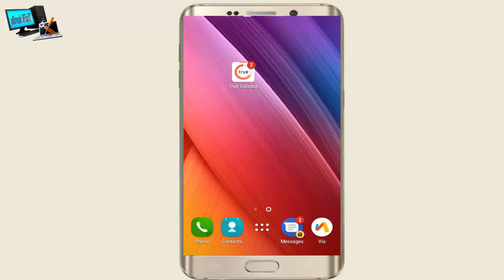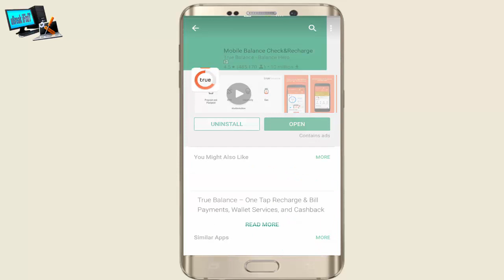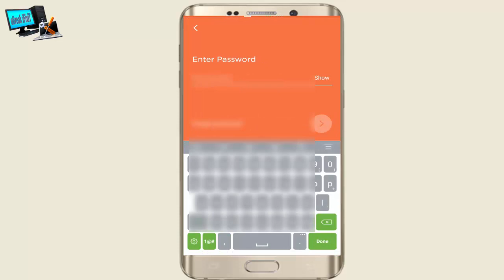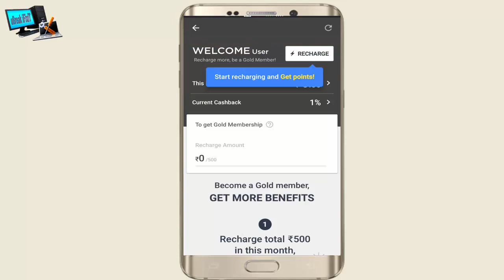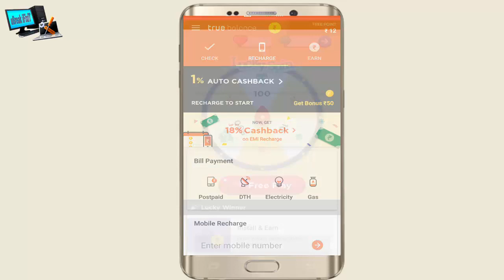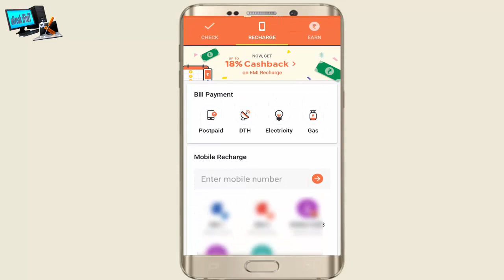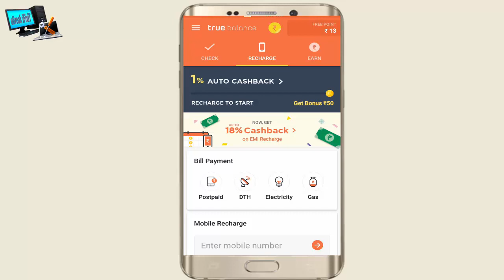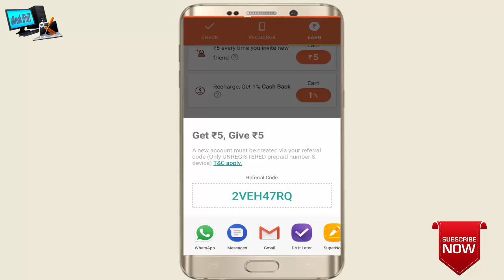Earn Free Money or recharge by True balance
2VEH47RQ

True balance How to earn free money unlimited

\\\ uBreak iFixiT \\\|||\\\||| |||\\ \|||\ \\
.JAI HIND.